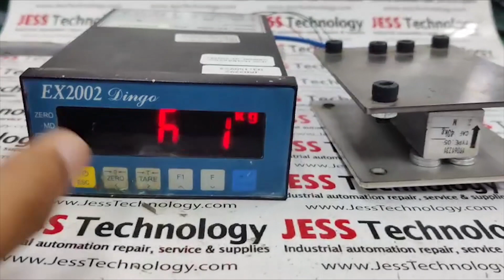Repair DINGO CONTROL PANEL EX-2002 | Problem : Display Faulty | Jess Technology Malaysia